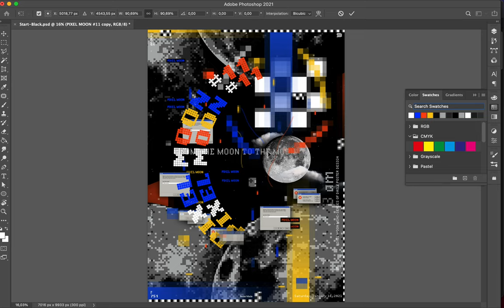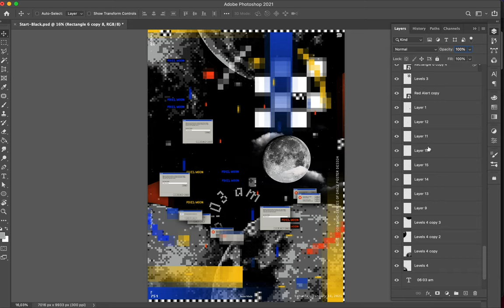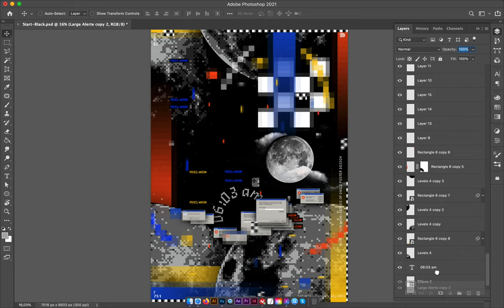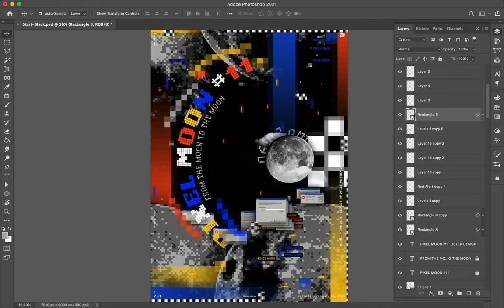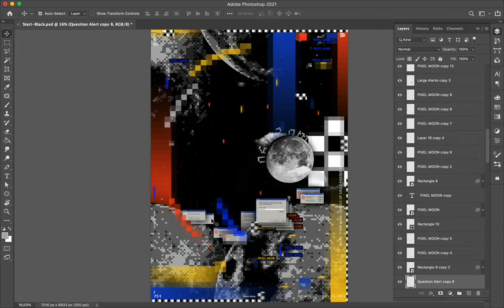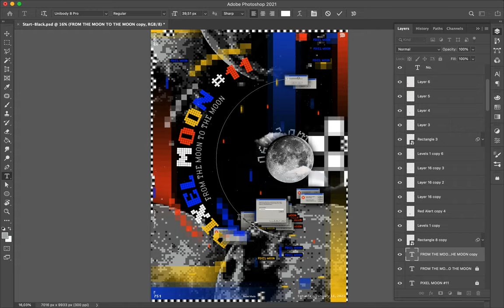Poster Speed Art #751 Pixel Moon #11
The number eleven is an enhanced version of the mini-series of the poster. I improved them by setting the pixel font on a circle—a straightforward idea that greatly impacted the overall design.